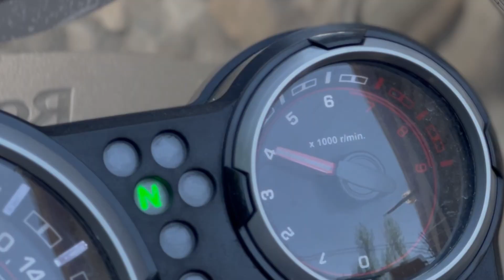A Complete Bike Ride from Manali to Leh, Ladakh on Royal Enfield Himalayan l 2023 Adventures 😍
2023 Himalayan bike ride 🏍from Manali - Leh - Nubra - Pangong Tso - Leh - Srinagar with my brother.

Drop your comment comments below 👇🏻

If this teaser gave you some rush on how Himalayan bike trails look like, show some love ❤️ by liking this video 👍🏻 and share it with your friends, with whom you want to do one!

A special and sincere thanks to @ADGPIINDIANARMY , @bhilabrogref7663 , @BSF_India, Ladakh Traffic, Police Department, and Lahaul-Spiti Police Department, without whom the ride wouldn't be as seamless as possible! Also, @royalenfield for developing a nice machine!